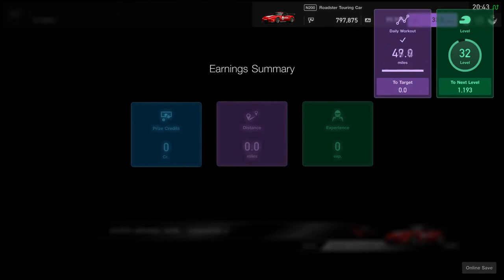GTSport Nations Cup: The Complain Chicane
Trying to start a series surrounding my adventures in the GTSport Nations Cup series. This race takes place at the Kyoto Driving Park II, its a 13 lap race, and everyone is in the Mazda Roadster Touring Car. It was a fun and challenging race, hope you enjoyed it!

I used some license free pictures from Unsplash:
Photo by Hello I'm Nik on Unsplash
Photo by Victoriano Izquierdo on Unsplash

I also used a part of the song Waves - Midranger ft. Ashley Apollodor

- Title of the Track - Waves

- Artist's Support links.